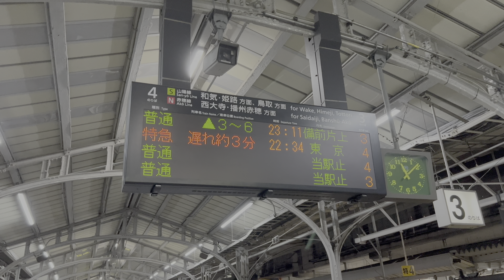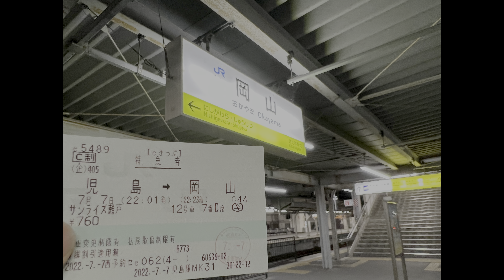2本目のサンライズが来るの？ サンライズ発車後の岡山駅 電光掲示板に現れた謎の東京行き【女子鉄まほろ♪の鉄道旅】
★この動画は、女子鉄まほろ♪の鉄道旅チャンネルで公開していた動画を再公開したものです★
サンライズ瀬戸号に岡山駅まで乗った後、しばらく岡山駅で撮影していると、特急東京行きの表示が！
さっき、サンライズ瀬戸号もサンライズ出雲号も連結して発車していったのに、またまたサンライズが来るの？？

バーチャル旅人：女子鉄まほろ♪（VOICEPEAK）中の人・撮影：としあき
2022年7月撮影
★女子鉄まほろ♪は、中の人が女の子になったら？をコンセプトにした、トラベルバラエティです。

発着や通過シーンなどの、ゆる鉄な動画を
女子鉄まほろ♪と杏せんぱい♪がご案内！

うさみるドットコムの中の人。としあきのVlogチャンネル
ただいま絶賛放置中・・・　でも更新したいと思ってる♪